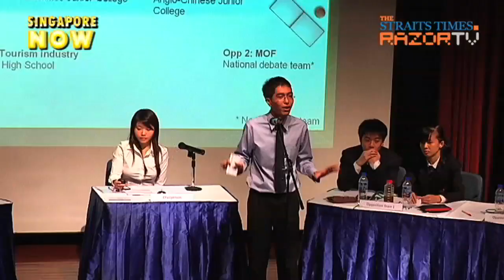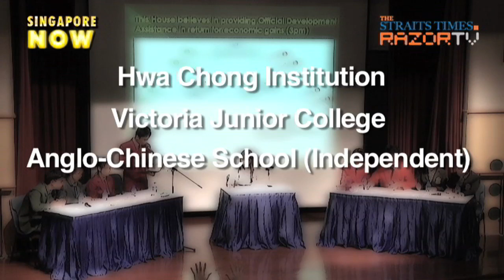No offence taken (Budget 2010 Debate Prelims II)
Debating can be combative, but does constantly debunking people eventually become a bad habit? Junior college debaters who took part in the preliminary round of the Ministry of Finance Budget Debate Challenge 2010 tell us what they think.